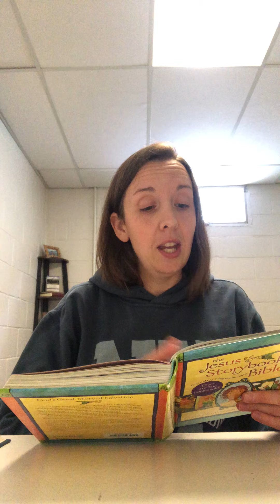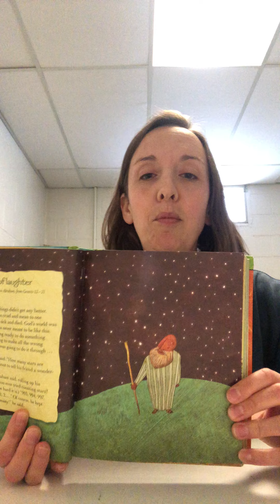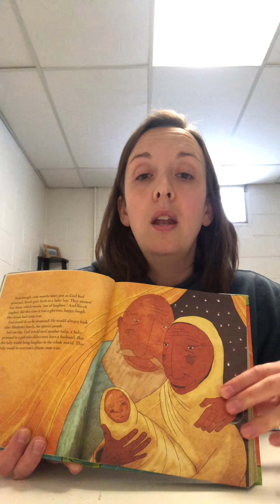SPARKS Council Time January 20, 2021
God keeps His promises